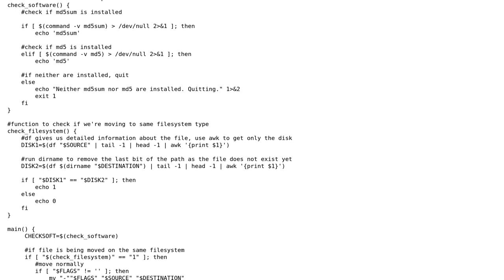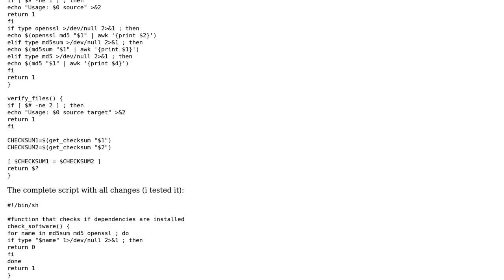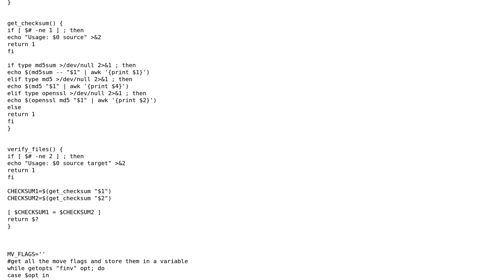Code Review: Shell script that verifies checksums when moving between filesystems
With thanks & praise to God, and with thanks to the many people who have made this project possible! | Content (except music & images) licensed under CC BY-SA | Music | Images & others | With thanks to user Ulrich Dangel user infinite code and the Stack Exchange Network Trademarks are property of their respective owners. You are responsible for your own actions.